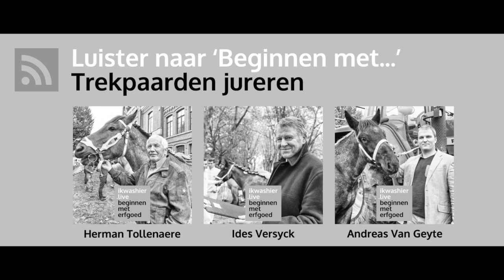Beginnen met erfgoed 85: Belgische Trekpaarden jureren - Marcel Vanherle op ikwashier.live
BEGINNEN MET ERFGOED
In een korte cursus kan je leren trekpaarden jureren. Volgens Marcel Vanherle helpt zo’n cursus enkel, wanneer je al voor het jureren geboren bent. Het moet in je zitten, het moet ingebakken zijn, je moet het van kleins af meegekregen hebben. En je moet jaar na jaar prijskampen volgen, zien hoe dieren evolueren, durven luisteren naar oudere mensen en je eigen observaties kritisch bijsturen.
De cultuur rond het Belgisch of Brabants trekpaard staat op de Inventaris Vlaanderen voor Immaterieel Cultureel Erfgoed.

REFERENTIES OPNAME
Marcel Vanherle, op 24 november 2019, tijdens veulenkeuring (‘Concours de poulains Trait Belge’) van Bois-de-Villers, deelgemeente van Profondeville, provincie Namen.

COPYRIGHT
© Muziek: Chanson for Siv by Ian Post, License owner - Lodewijk Deleu, Company - Magazinemaker.be